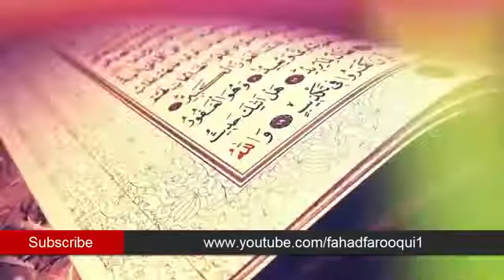Labaik kitab har bacha zinda bad labaik kitab,mutahida majlise amal new tarna, mma new tarna